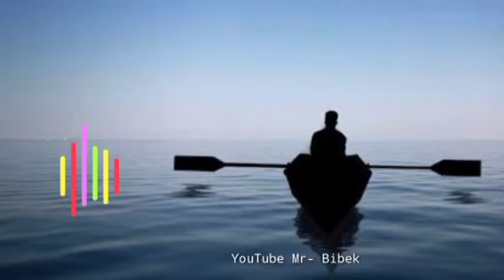1 May 2021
ek Dina udi Chali jabo Daya status video song